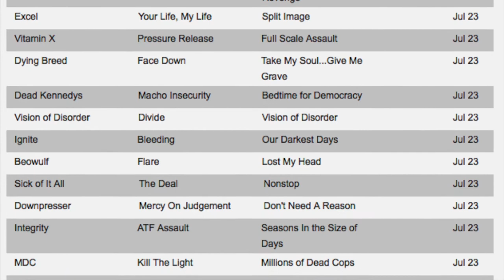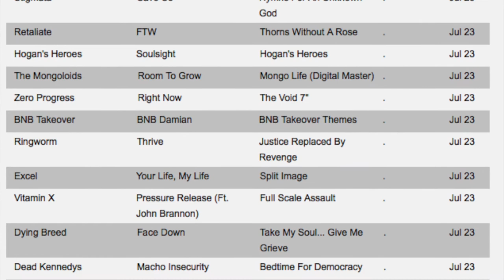HOGAN'S HEROES - Jul 2013 Soulsight - black N blue radio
Line up: George, skip, tony, john
GEORGE BARBERIO - guitar
JOHN CUCCINELLO - bass
TONY SCANDIFFIO - drums
SKIP HOEFLING - vocals
soulsight (cuccinello, hoefling)
produced by  Ge. Barberio

B n B Radio setlist:
Stigmata - Save Us
Retaliate -  FTW
Hogan's Heroes - Soulsight 00:00 (cuccinello, hoefling)
The Mongolids - Room To Grow
Zero Progress - Right Now
Ringworm -Thrive
Excel -Your Life My Life
Vitamin X - Pressure Release
Dying Breed - Face Down
Dead Kennedys - Macho Insecurity
Vision Of Disorder - Divide
Ignite - Bleeding
Beowulf - Flare
Sick Of It All - The Deal
Downpresser - Mercy On Judgement
Integrity - ATF Assault
MDC - Kill The Light
Turning Point - Before The dawn
Terror - Keep Your Distance
Demonwomb - Cursed
Vulgar DIsplay - Guilty Spared
Warxgames - Still Hope
Conviction - Between The Lines
Intent To Injure - Youre A Fool
Anel Crew - Side By Side
Bad Brains - Coptic Times
Damnation AD - Rain As my Veil
No For An Answer - Guiding Line
SS Decontrol - Not Normal
Wisdom In Chains - Everything You Know
Broken Bones - Fight The Good Fight
Backtrack - Erase the Rat
Bad Seed - World View